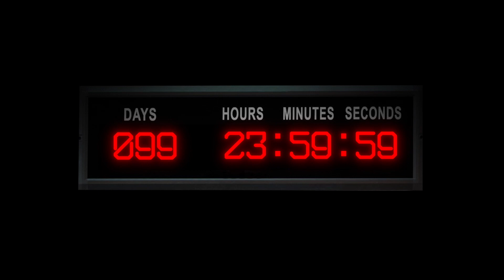100 Day Movie Project Trailer | I'm Making a Feature Film in 100 Days!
We’re making a movie in 100 days!

Concept to Premiere and everything in between — Writing, Casting, Filming, Editing — all culminating May 29th, 2020 at 7pm. And you’re invited.